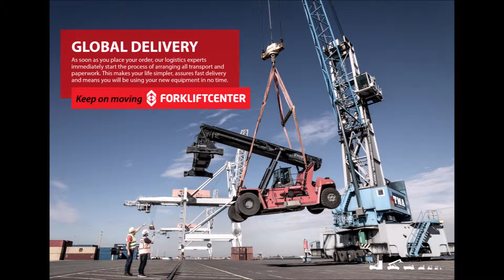KALMAR DRF450-60S5 by Forkliftcenter (ref: 7455)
KALMAR DRF450-60S5
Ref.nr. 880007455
Year 2003
Capacity 45000 kg
Hour meter reading 18153hr.
Load cntr of gravity 1965 mm
Lifting height 15100 mm